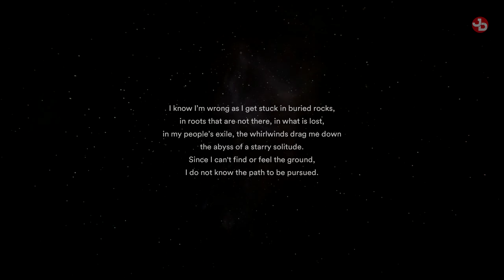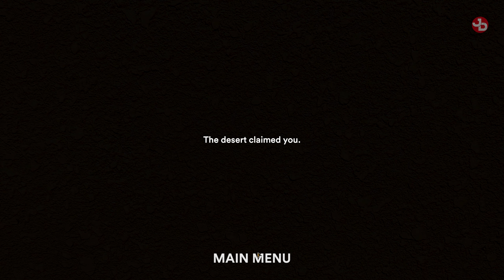Starsand PC Gameplay 1440p 60fps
Starsand is a mystic survival game set among the dunes of an arcane desert. An open-world full of danger, vast environments and mysterious happenings await you! Explore, hunt, craft, build – and SURVIVE.

Starsand Early Access pc gameplay (no commentary)

🔹 Valantis Krikri Support-A-Creator:
VKK-VALANTAKOS

🛑 No spamming.

📺Peripherals:
Monitors: DELL S2719DGF 1440p 155Hz 27', DELL 24', LG 19'
Headset: SteelSeries Arctis 7 2019 Edition Black
Mic: Reloop sPodcaster Pro
Mouse: Razer Deathadder Elite Mini v2
Mousepad: CoolerMaster RGB Hard
Keyboard: Razer Cynosa V2 Chroma RGB
Webcams: Logitech C922 Pro, C270
Wheel: Logitech G29/Shifter/Pedals
Headtracking: TrackIR 5